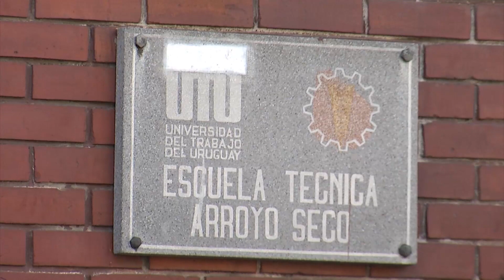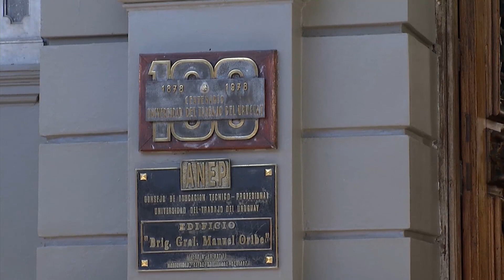Sindicato de UTU realizará paro el día de comienzo de clases